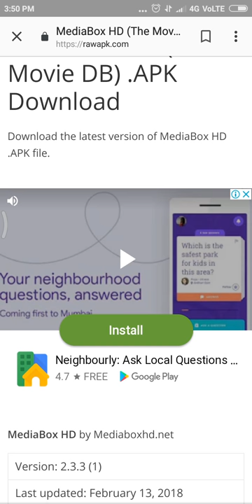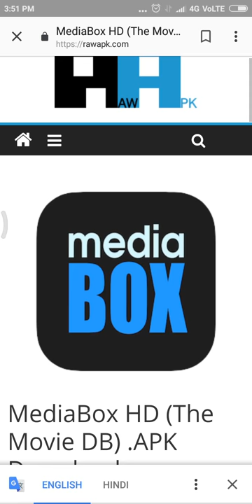Free Movies Unlimited Updated not available on google Apps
No 1 Free App for Movies